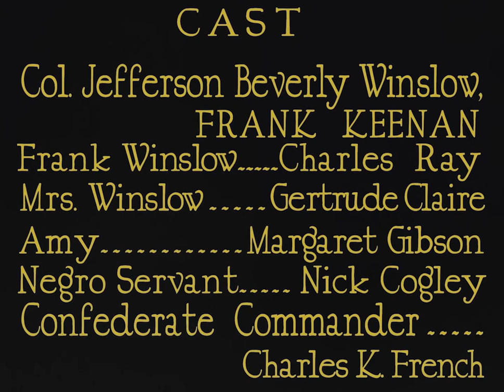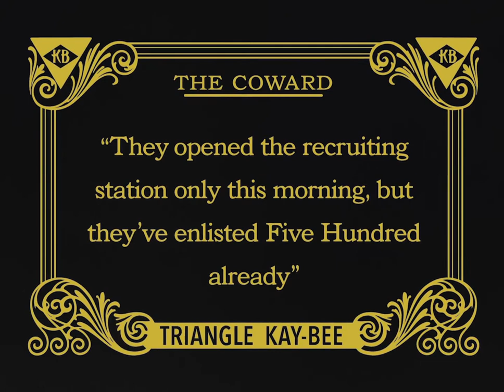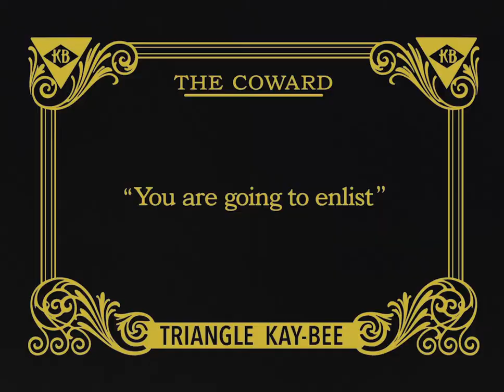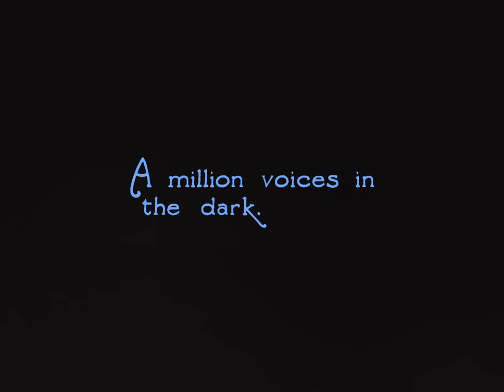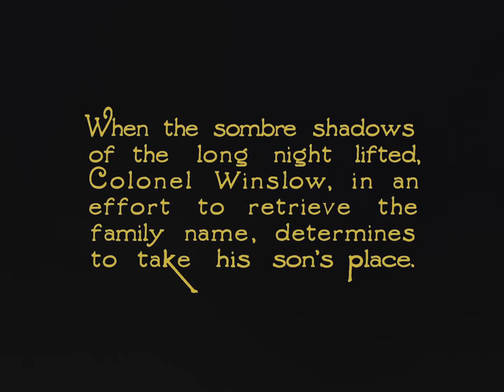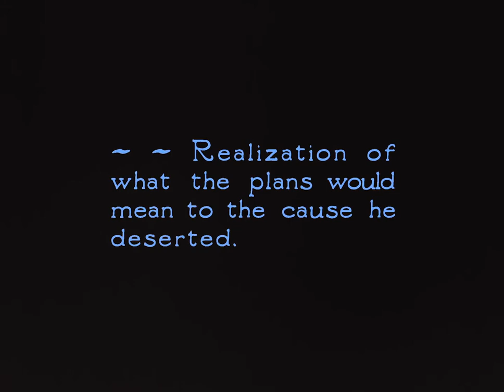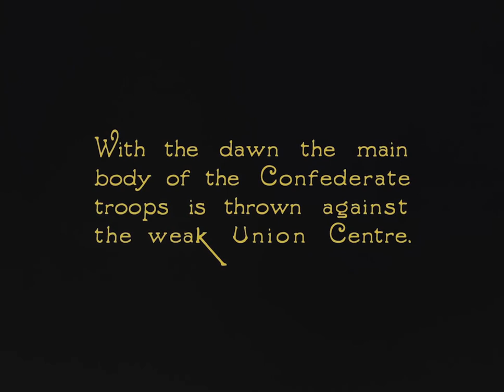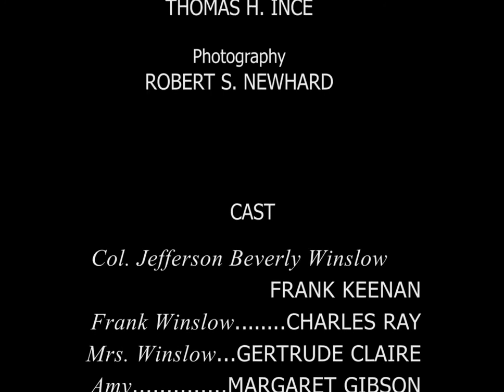The Coward (1915) Full Movie